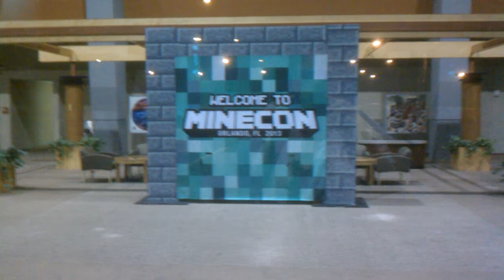Minecon 2013 coverage begins: Empty Parking Lot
Ok, folks, things begin with my waiting in line at registration, and being FIRST to arrive, I have a long wait ahead of me.